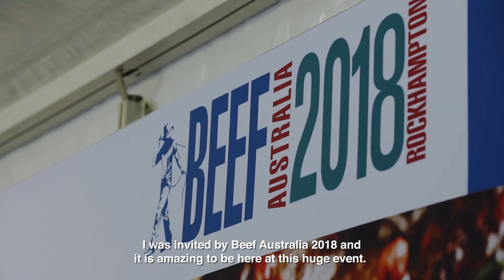Iron Chef Sakai at Beef Australia 2018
The iconic Iron Chef Sakai speaks about his time at Beef Australia 2018 and why Australian Beef is the Greatest in the world!

The Celebrity Chef Program is a vital part of Beef Australia's consumer awareness strategy to showcase Australian Beef to a global audience.

Returning bigger and better in 2018, and with the assistance of Meat & Livestock Australia, twelve internationally renown chefs attended the event to gain a greater appreciation of Australian Beef from ‘paddock to plate’ and pass that passion on to their audience and followers worldwide.